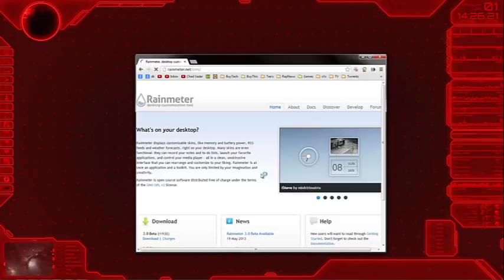GTA V Countdown Clock Desktop Widget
Cant wait for the release of GTA 5? Get the GTA 5 Countdown clock and know exactly how much time left there is.